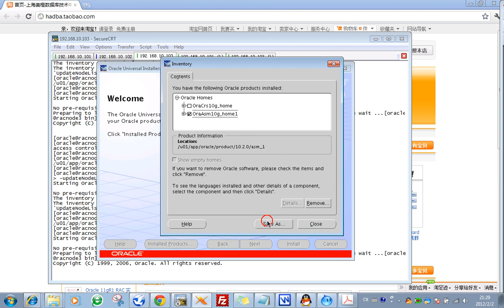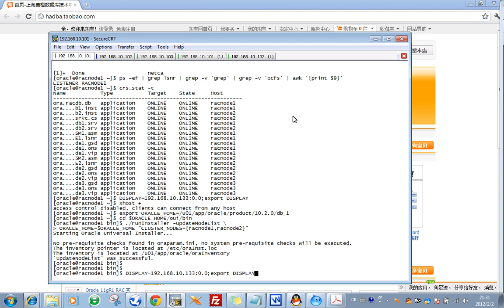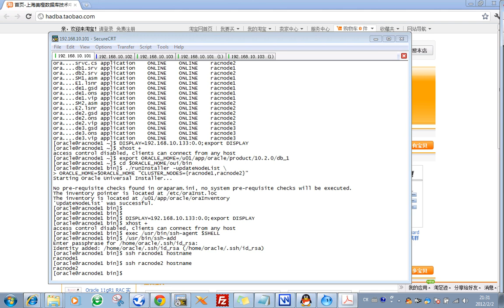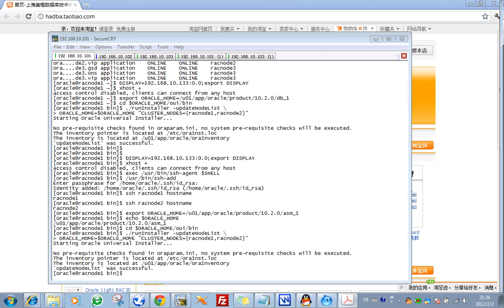08.05_Oracle_10gR2_RAC_8.5 Remove the ASM Software From the Node to be Deleted_20120202.flv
Hands-on Practices Training. ONLY $199

7. Add a Node to an Oracle RAC Cluster
7.1 Install the Linux OS (CentOS 5.3) - ()
7.2 Install Required Linux Packages for Oracle RAC - (Video)
7.3 Network Configuration - (Video)
7.4 Configure Network Security on the Openfiler Storage Server - (Video)
7.5 Configure the iSCSI Initiator - (Video)
7.6 Create "oracle" User and Directories - (Video)
7.7 Configure the Linux Servers for Oracle - (Video)
7.8 Configure the "hangcheck-timer" Kernel Module - (Video)
7.9 Configure RAC Nodes for Remote Access using SSH - (Video)
7.10 Install and Configure Oracle Cluster File System (OCFS2) - (Video)
7.11 Install and Configure ASM(ASMLib 2.0) - (Video)
7.12 Pre-Installation Tasks for Oracle 10gR2 - (Video)
7.13 Extend Oracle Clusterware Software to the New Node - (Video)
7.14 Extand Oracle ASM Home to the New Node - (Video)
7.15 Extend Oracle Database Software to the New Node - (Video)
7.16 Add Listener to New Node - (Video)
7.17 Adding a new ASM instance to the New Node - (Video)
7.18 Add Database Instance to the New Node - (Video)
7.19 Verify the 3 nodes RAC Cluster & Database Configuration - (Video)
7.20 Starting / Stopping the Cluster - ()
7.21 Configuring the Initialization Parameter Files in RAC - ()

8. Remove a Node from an Oracle RAC Cluster
8.1 Remove the Oracle Instance on the Node to be Deleted - (Video)
8.2 ASM Instance Clean-Up Procedures - (Video)
8.3 Remove the Listener From the Node to be Deleted - (Video)
8.4 Remove the Oracle Database Software From the Node to be Deleted - (Video)
8.5 Remove the ASM Software From the Node to be Deleted - (Video)
8.6 Remove the Node to be Deleted from Oracle Clusterware - (Video)
8.7 OCFS2 Clean-Up Procedures - (Video)
8.8 Remove Access Permissions on Openfiler for the Node to be Deleted - (Video)
8.9 Verify the 2 nodes RAC Cluster & Database Configuration - (Video)
8.10 Configuring the Initialization Parameter Files in RAC - ()